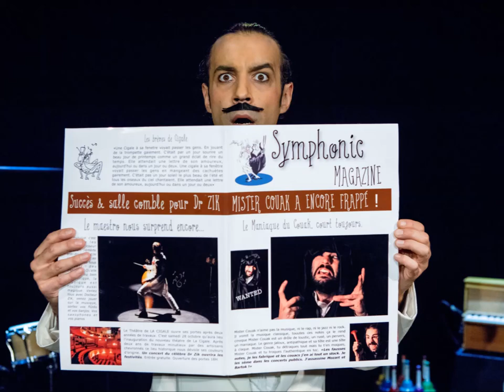Mister Couak (extrait du conte musical "On a volé le LA")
Visible en ce moment au Théâtre de la Boussole.
Crédit photos Didier Pallages.